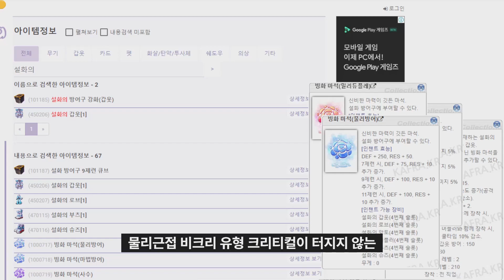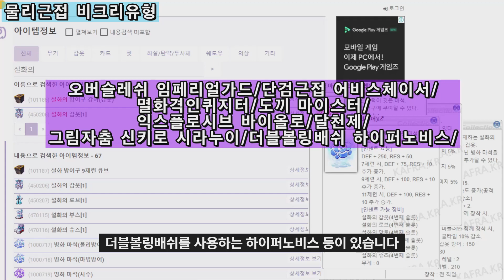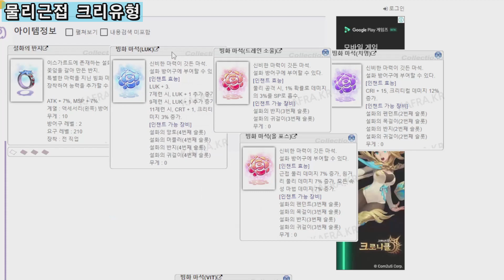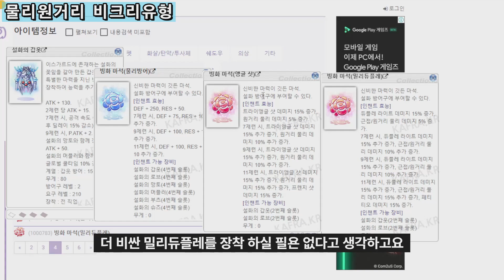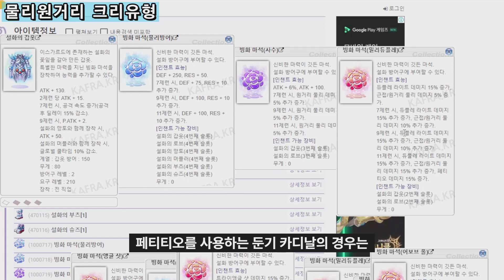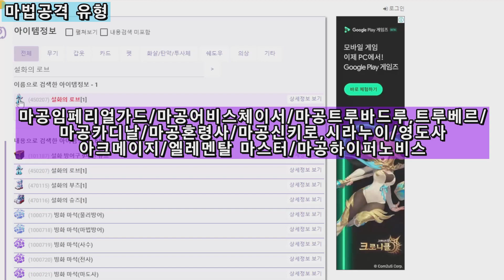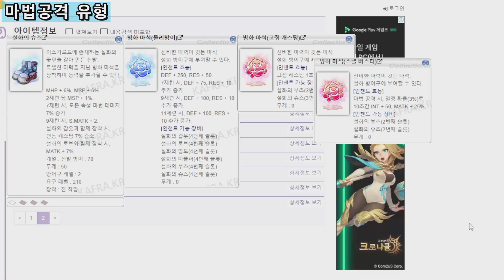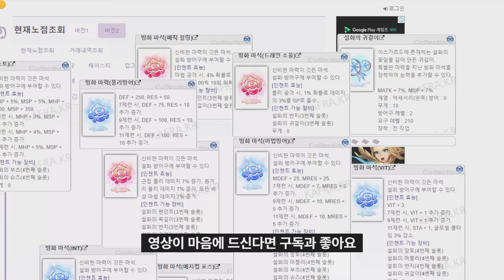설화의 방어구 인챈 선택 가이드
설명중에 오류가 있습니다 오류내용 고정댓글 참고!! 불편을드려 죄송합니다(__)